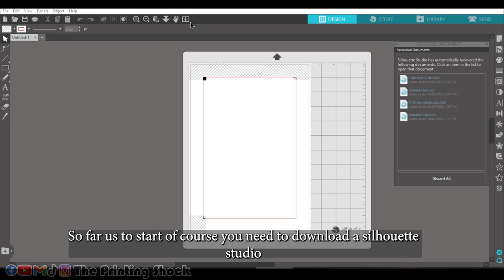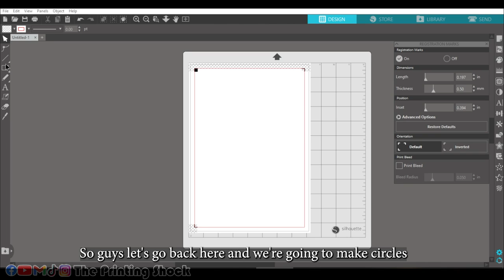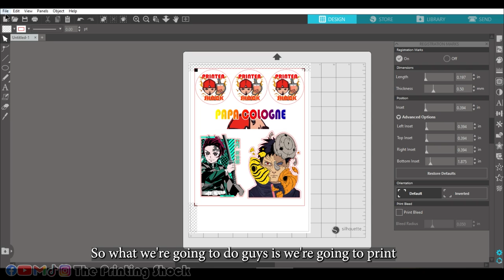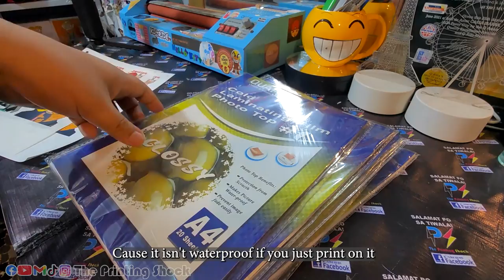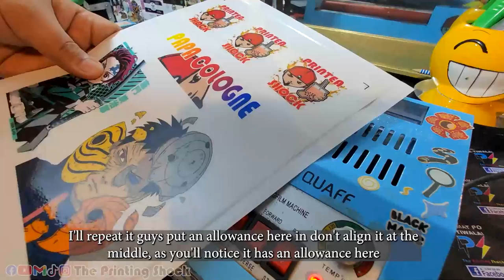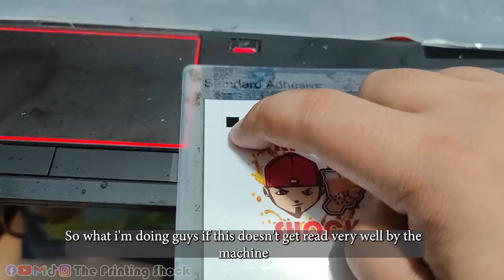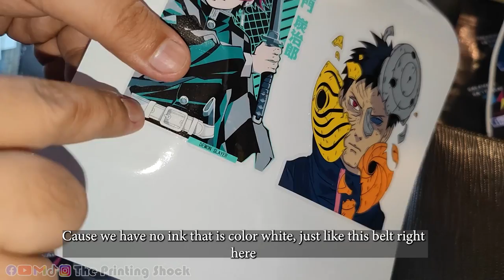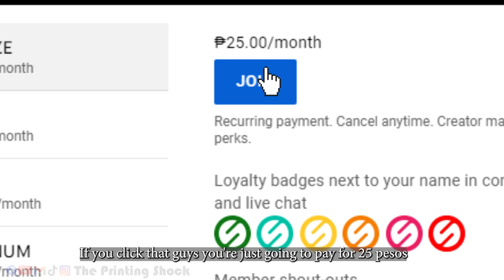TRANSPARENT STICKER | MILK TEA LABEL | PERFUME STICKER LABEL | The Printing Shock